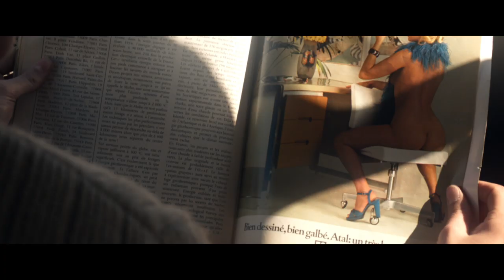ESEC Cinéma - L'escale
Thomas et ses copains s'ennuient dans un village de la France des années 70. Madeleine, star de cinéma, débarque dans le village pour écouter le sermon du vieux curé de la paroisse. Ce père écclésiastique est en fait son père biologique.

COMEDIENS : Mathylde RIO, Bernard SAINT OMER

REALISATRICE: Alexis LECLERC
SCENARIO: Patrica BARBOSA
ASSISTANT-REALISATEUR: David EZAN
SCRIPTE: Alice SAULAY RAGARU
CHEF-OPERATEUR: Matthis ROUVIERE
CADREUR: André LOPES
ASSISTANT-CAMERA: Nicolas WALLET
INGÉNIEUR SON: Léa BRETTE
PERCHE: Ophélie THIEBAULT, Albane MENARD
MACHINISTE: Alexandre MALLEIN
ELECTRO: Yan GAO
REGIE: Damien LANGLOIS

MONTAGE: Liza DOBROSAVLJEVIC
ÉTALONNAGE: Simon TRISTANT
MIXAGE: Pierre CARASCO
EFFETS SPÉCIAUX: Eve SICART